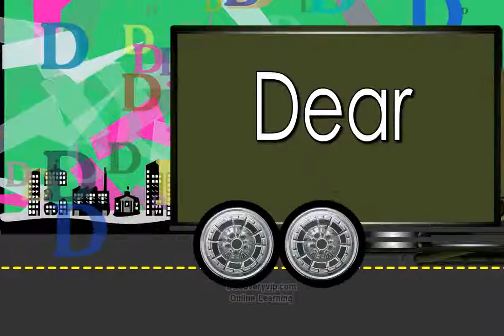Kids Learn to Read ABCs Cars and Trucks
Learn ABCs